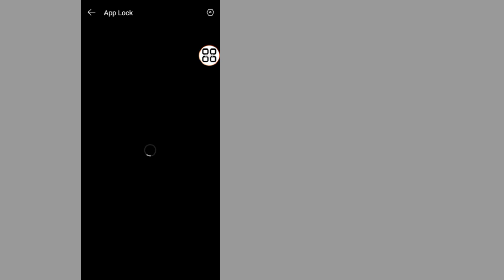Lock Any App on Android Phone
Learn How To lock apps on android in a few simple steps. If you are looking for a video about how to lock apps in android phone, here it is! In this video I will show you how to lock apps in android phone. Be sure to watch the video to the very end. You will learn android phone app lock